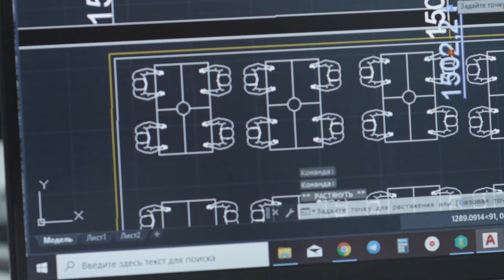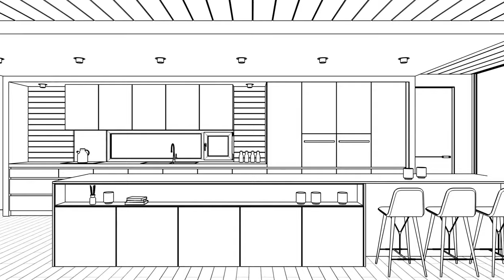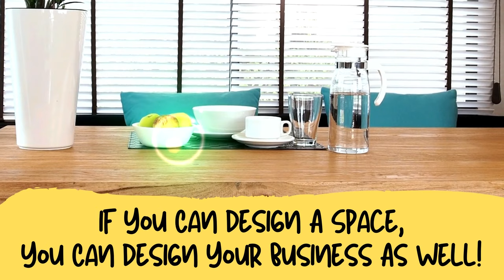Reality Behind Interior Design Profession | Interior designing Career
Interior Designers Future, Lifestyle, salary, Skillset. everything about being an interior designer.

Famous Playlists & Videos

Have a great future In The Field Of Designing
Interiorz